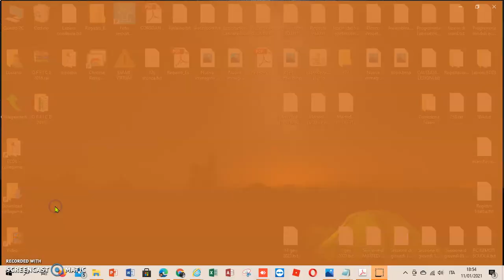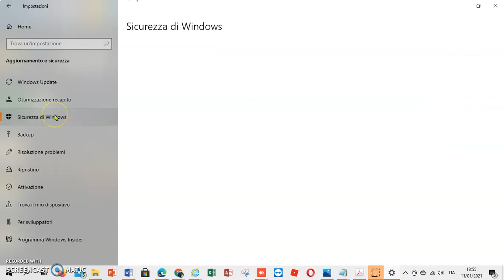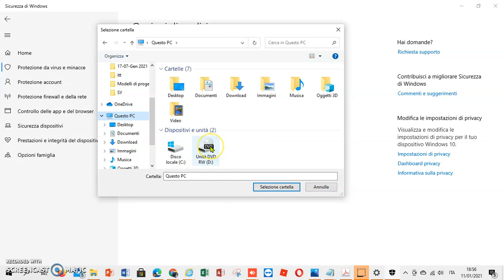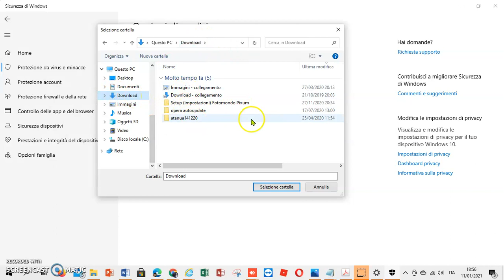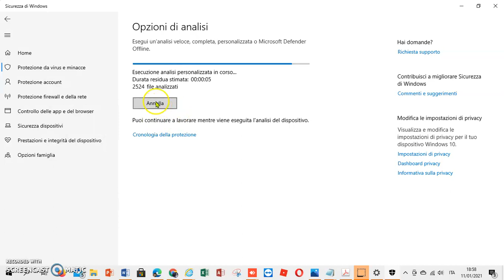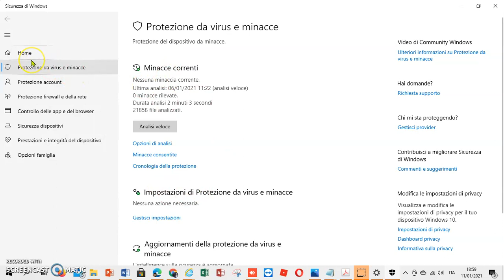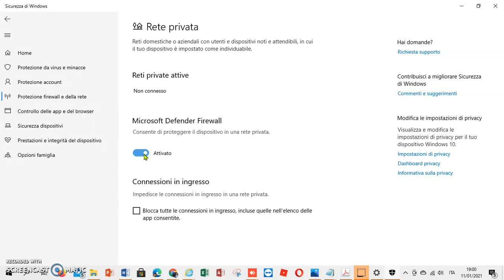Lezione su IT Security del 11 Gennaio 2021